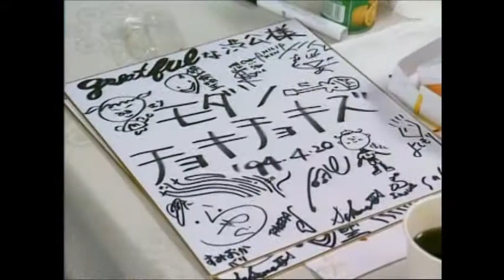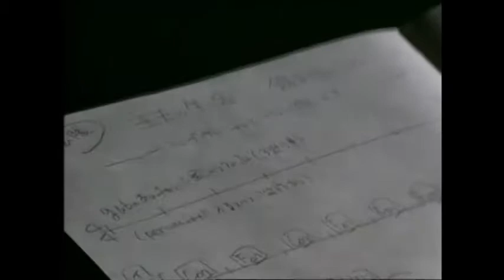「主夫の生活'94」モダンチョキチョキズ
☆【LIVE情報】
『よせばいいのに～モダチョキvs餃子大王』
2023年3月19日(日)大阪 心斎橋Janus　開場16:30/開演17:00
12月6日(火)12時より各プレイガイドにて(一部を除く)先行予約受付開始！